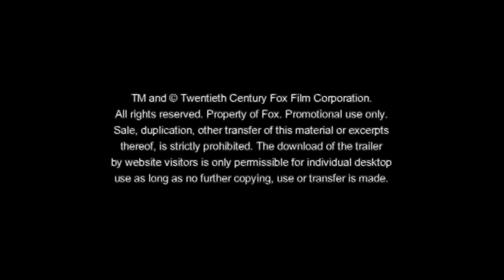THE EXPENDABLES - "Boom!" :-)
Das Einzige, was sie im Leben kennen, ist der Kampf. Den einzigen Menschen, denen sie vertrauen, sind sie selbst. Sie sind die Expendables: Anführer und Stratege Barney Ross (Sylvester Stallone), der ehemalige SAS-Messerexperte Lee Christmas (Jason Statham), der Nahkampfspezialist Yin Yang (Jet Li), der auf Feuerwaffen spezialisierte Hale Caesar (Terry Crews), der Sprengstoff-Experte Toll Road (Randy Couture) und der Scharfschütze Gunnar Jensen (Dolph Lundgren).

Die Expendables werden beauftragt, sich in ein südamerikanisches Land einzuschleusen und dessen skrupellosen Diktator zu stürzen.  Als die Mission in vollem Gange ist, erkennen die Männer, dass der Auftraggeber ein doppeltes Spiel mit ihnen treibt. Ein Spiel, dem auch die Expendables zum Opfer fallen sollen. Doch die sechs Männer sind hartnäckiger und widerstandsfähiger als gedacht...

Autor, Regisseur und Hauptdarsteller Sylvester Stallone versammelt in dem schlagkräftigen Actionfilm THE EXPENDABLES ein hochkarätiges Ensemble von Action-Superstars, wie es noch nie gemeinsam auf der Leinwand zu sehen war:  Sylvester Stallone, Jason Statham, Jet Li, Dolph Lundgren, Eric Roberts, Randy Couture, Steve Austin, Terry Crews und Mickey Rourke. Weiterer Höhepunkt:  Arnold Schwarzenegger und Bruce Willis sind in Gastauftritten zu sehen!